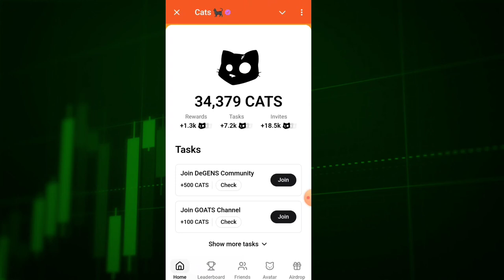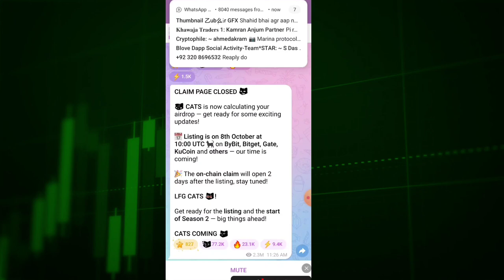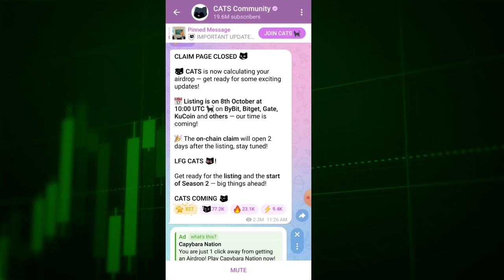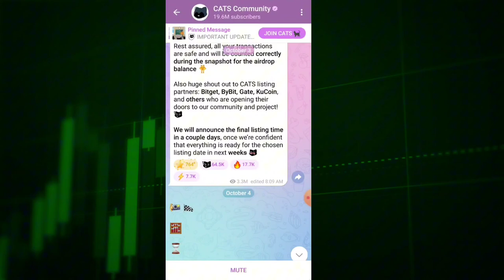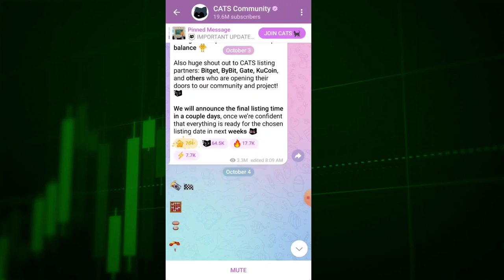Cats listing Update || Cats Snapshot update || Cats Wallet Connect Update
Cats today update
Cats mining App withdrawal
Cats New Update Today
Today cats listing date
Cats listing date
Cats today update
Cats mining App today update